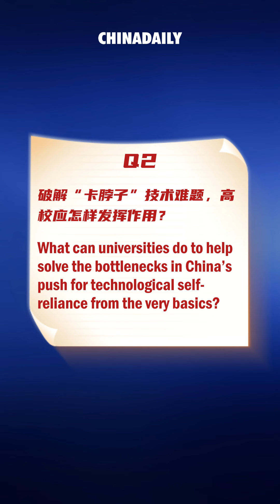Zhang Rong highlighted the importance of openness in driving China's development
At this year's two sessions, Zhang Rong, a deputy to the National People's Congress and Party secretary of Xiamen University, highlighted the importance of openness in driving China's development.